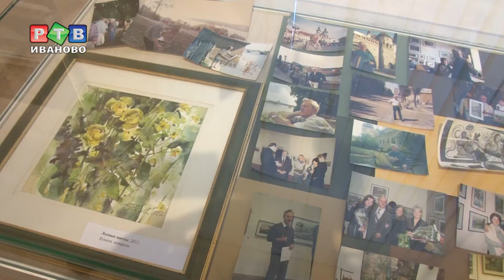Романтика странствий в акварели